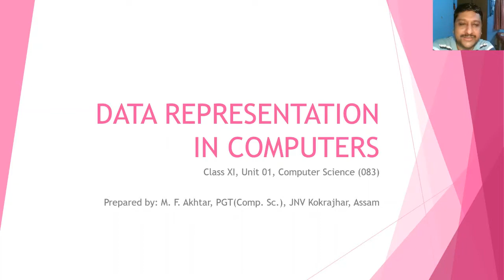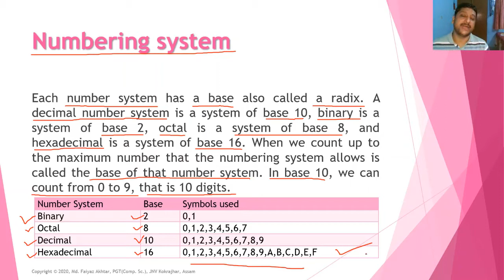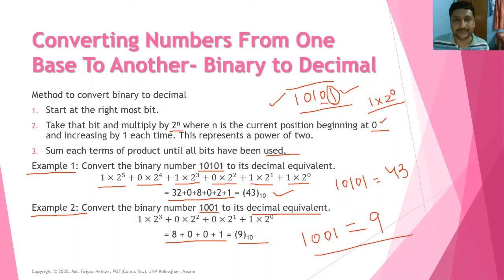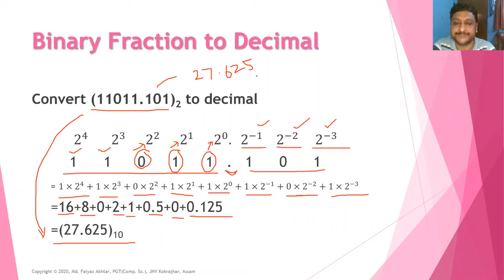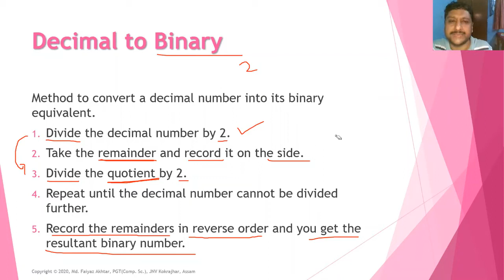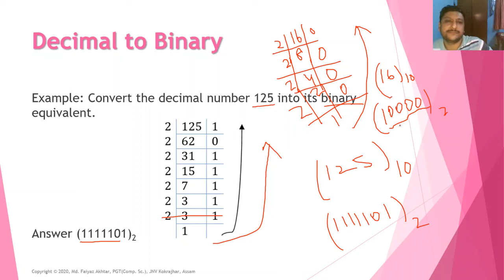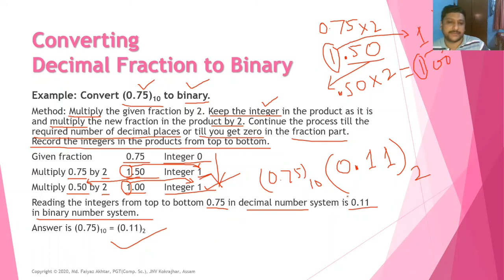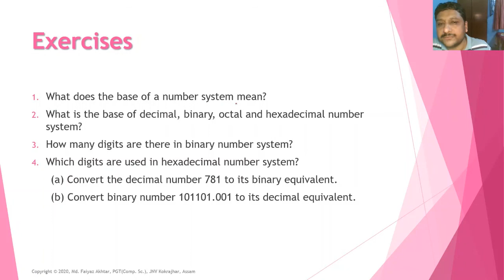Data Representation in Computers (Part 01) | Chapter 02 | Unit 01 | Class XI | Computer Sc. (083)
This video contains Chapter 02 (Part 01) of Computer Science (CBSE Code 083) for Class XI. It is prepared and developed by M F Akhtar, PGT(Comp. Sc.) under the able guidance of Sh. H K Meena, Principal, JNV Kokrajhar, Assam.

The following topics have been discussed:
01. Which number system computer understands?
02. Numbering system and its base number.
03. Binary, Octal, Decimal and Hexadecimal number system.
04. Conversion Binary to Decimal number system.
05. Conversion Binary fraction to Decimal numbers system.
06. Conversion Decimal to Binary number system.
07. Conversion Decimal fraction to Binary numbers system.

and some exercises to do it yourself.

Enjoy Learning...